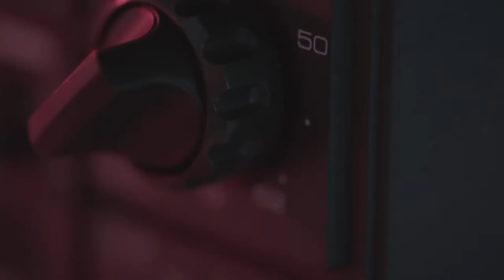From the Jump (Fashion Film) for Kangol by Jin Keon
The video “FROM THE JUMP” is created for British headwear brand KANGOL’s spring summer 2021 campaign. To celebrate the new chapter of 2021 and to convey the brand spirit - KANGOL embraces a punk spirit & youth culture since 1938 from the British Military, to the Beatles, to Hip-Hop. We use the concept “time warp” to run through the whole video.

The story is starting with a teen sitting in front of a television, enjoying some kind of “future nutrition”. While seeing KANGOL different eras’ images on the screen, he was jumping into another space through time traveling, hanging out with a new group of friends wearing KANGOL hats; together exploring and searching for their self-identity in absolute time and space. At the end of the video, the scene was back to the beginning desk scene to imply that the story will keep moving on without time-space constraints.

The production design team created a 60-70s space-age scene to make the visual look “cold” but “peaceful”. To develop a retro-futurism aesthetic, the setting such as TV and furniture were made in the real 70s. The scene was inspired by the 1968 film “2001: A Space Odyssey” and the 1967 film “Playtime”. On the contrary, for the music and sound design, we adopted energetic and strong old school hip-hop music, mixed with different sound effects and real DJ scratch, to make the scene look more “odd” and “conflicted”, but somehow still coordinated and harmonized.

Under the Covid-19 situation, this video was shot in Taiwan. In this tough time, we hope we can link up different races of people, so the models in this video come from 4 different countries. Also, the video was shot on a low budget (under USD$6700).

Established in 1938, KANGOL has always been and always will be for the culture from different eras. From the beginning. From the Jump.
Aesthetics in this video direction hover between truth and fantasy, past and present, virtual and physical. In 2021 our fears may not be going away, but we will be more open to confronting or escaping them through a mix of physical and digital realities. The aim of this video is not just to send a message to the audiences, but to construct a new reality, a new normal.

Jin Keon is an award-winning director, fashion designer, and stylist. He is now based in Taipei where he was born. He’s worked in varying capacities for the fashion industry, where he spent 17 years creating fashion and graphic design, promotional video, and digital content across many platforms and countries.

The video "From the Jump" was shot under the situation of Covid-19. In this challenging time, I think deeply about the history and the future of Humans. Where are we come from? And where should we go? The inspiration for this video is "Time Warp". I hope to deliver the message to the audiences that all humans are equal (the models in this video come from different countries); and the concept "time” is only a “point of view”, everything seems unreal in this world.